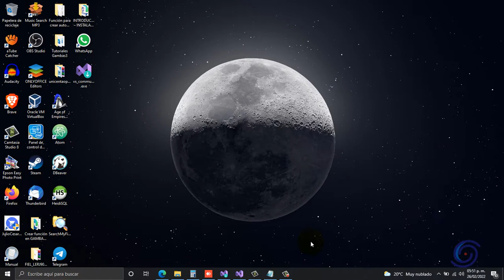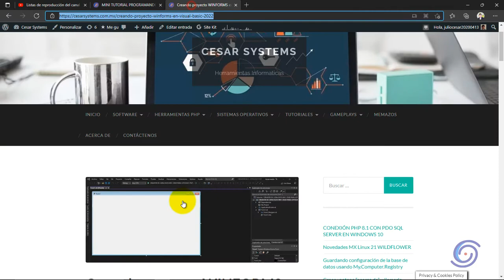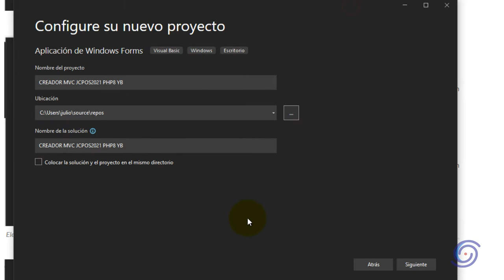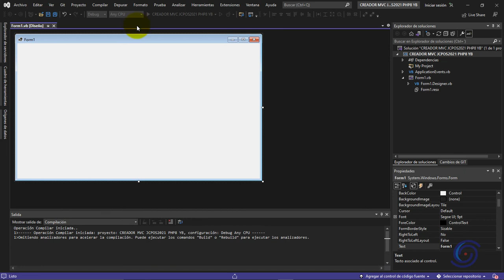Creando proyecto WINFORMS en Visual Basic 2022 #2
Ya tenemos todo instalado, ahora necesitamos hacer el proyecto de ventanas simples

Canción
Digifunk - DivKid